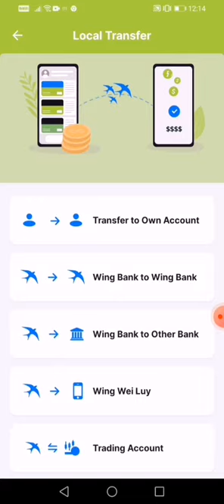Wing Bank app | Wing Bank Money Transfer app